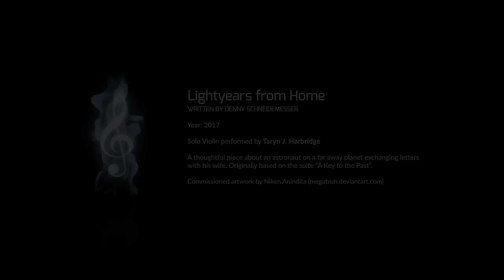Lightyears from Home (feat. Taryn Harbridge)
A personal piece that is based on the previously posted track "A Key to the Past". This particular track was inspired by the last section of the suite and turned into its own, very emotional piece of music and titled Lightyears from Home.

This might be the first type of music that is fully backed by video material on this channel. This includes Taryn Harbridge on her violin, while I'm trying to figure out how to get the piano part right!

The track was originally inspired by the idea of an astronaut doing research on a foreign planet while exchanging messages with his wife every evening. The piece revolves around finding consolation in the thought of having someone out there, even in the most lonely days. Writing this was a ton of fun, especially with Taryn playing the violin parts so incredibly well. Hope I didn't butcher it too much with my horrible piano performance, otherwise there's always the magic of video editing!

The cover artwork for this track was commissioned by me and done by Niken Anindita, who already did the Dreams of Flight artwork a few years ago!

For commercial use / sync licensing, please contact my company